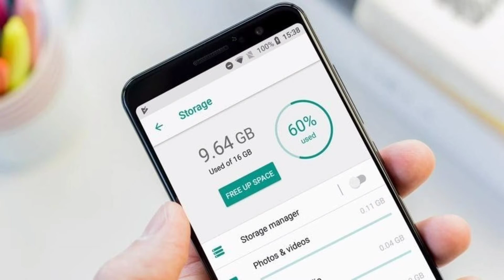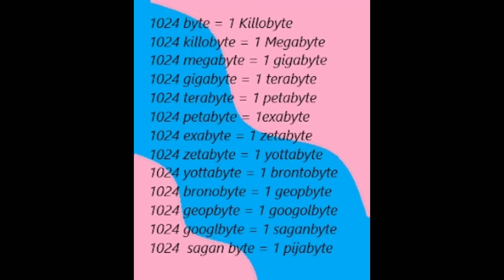ప్రపంచ డేటా ఎన్ని ZB data (దాటానో) తెలుసా | highest known storage in bytes | TPR Facts | Telugu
This is a video of microfacts

In this video I've said about
Storage,Zetabyte,
Largest known storage

If u are interested in short videos then search
 TPR shorts
This is our official short videos channel